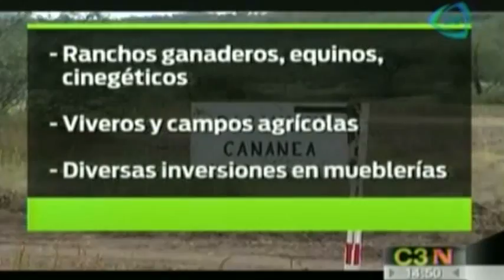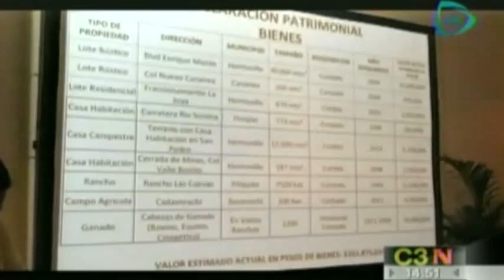Guillermo Padrés hace público su patrimonio familiar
El gobernador de Sonora, Guillermo Padrés Elías, presentó su declaración patrimonial donde refiere una fortuna familiar de 262 millones de pesos.  25 febrero de 2015